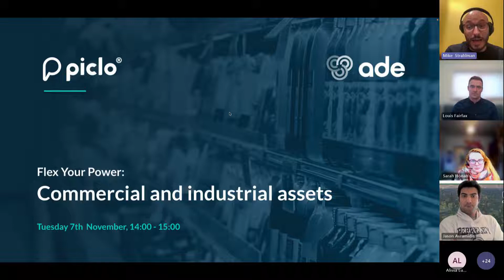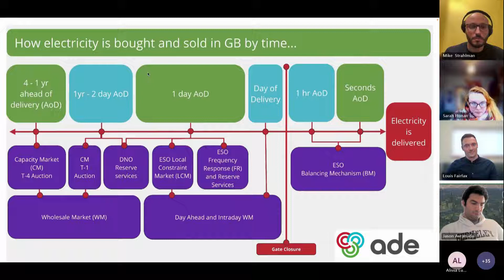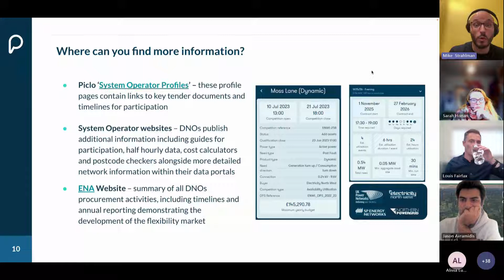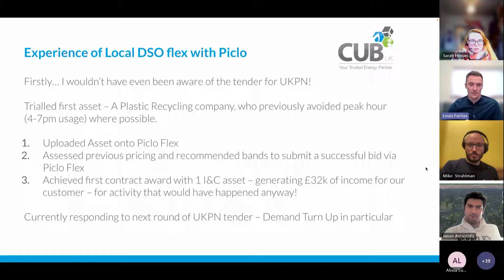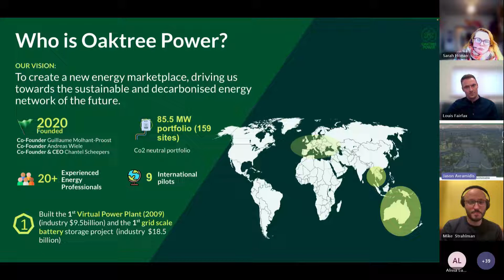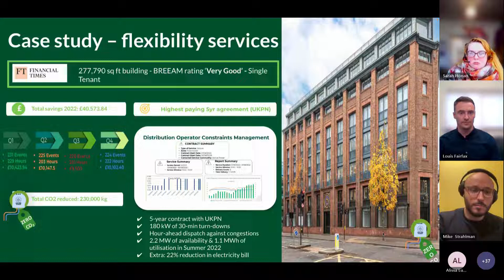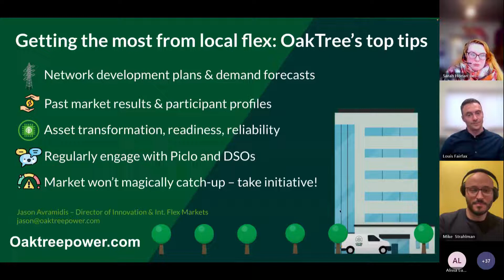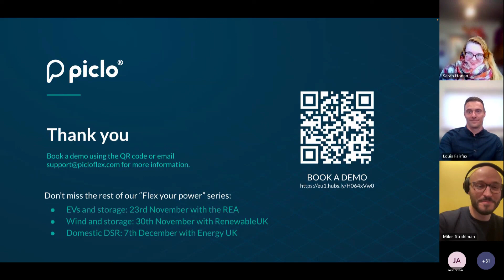Flex Your Power webinar series: Commercial and industrial assets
Piclo is delighted to launch our new "Flex your power" webinar series in partnership with the UK's leading energy trade associations the Association for Decentralised Energy (ADE), Renewable Energy Association (REA), RenewableUK and Energy UK.